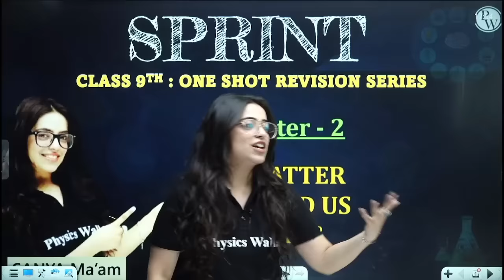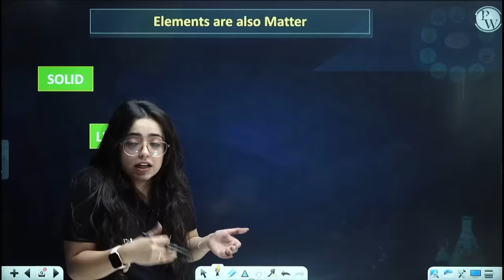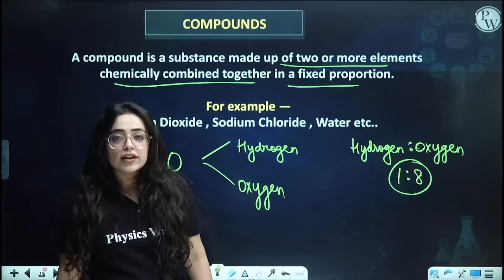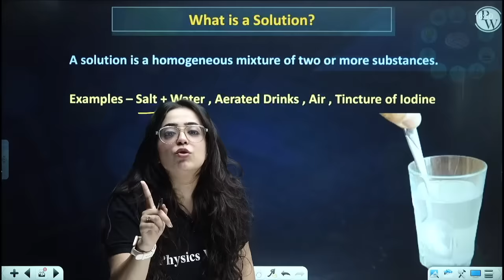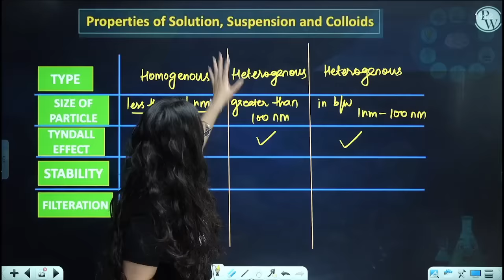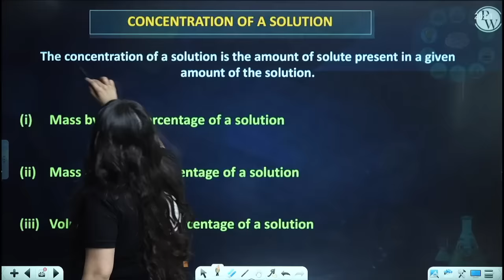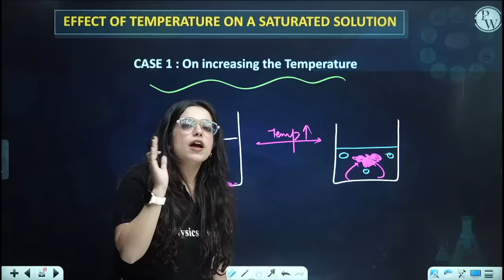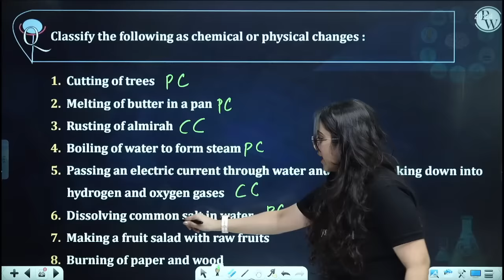IS MATTER AROUND US PURE? in One Shot - From Zero to Hero || Class 9th